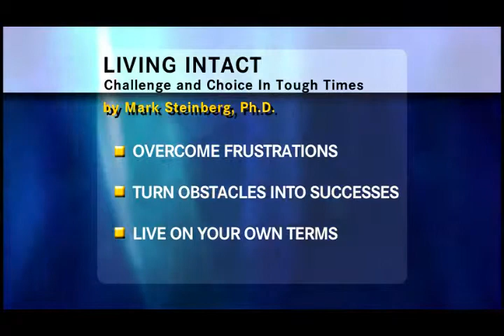Living Intact - Self Help Book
Dr.Mark Steinberg describes the benefits of reading his new self-help book. Rid yourself of anxiety, negative emotions, anger, depression, procrastination and sleeplessness. Includes an easy to use guide with pictures for using TFT (Thought Field Therapy) to rid yourself of symptoms.